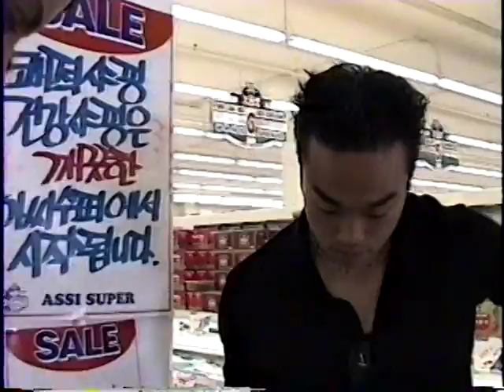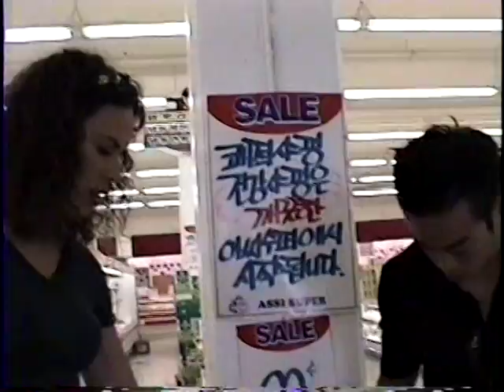235.4-Patrick Maxwell Series- episode 35 part 4 of 6 parts; 63 episodes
episode 35 part 4 of 6 parts; 63 episodes